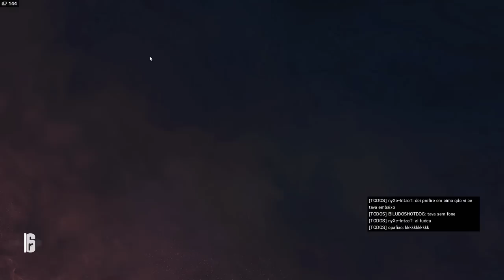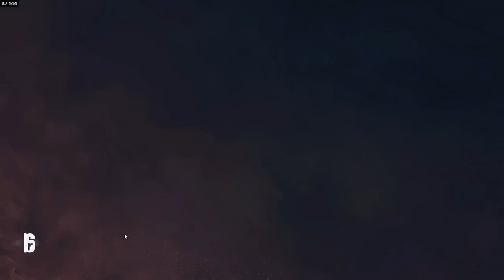PERDIDOS NA BARTLETT UNIVERSITY Ft. Drycão